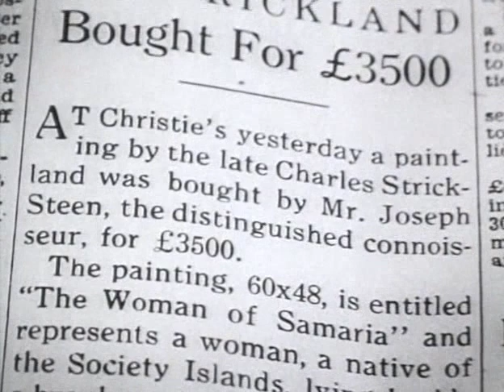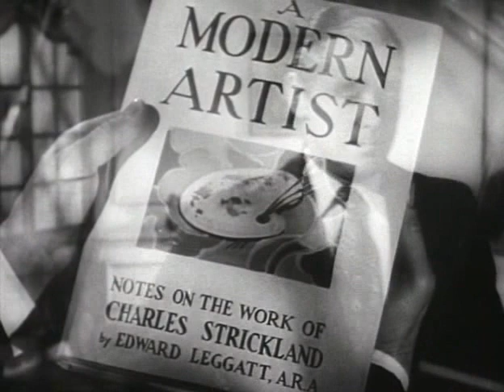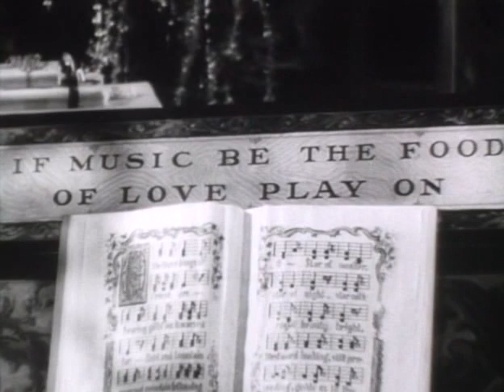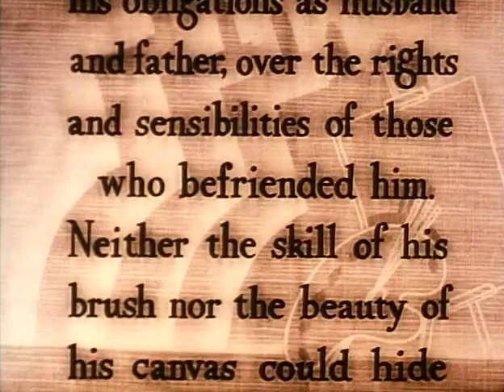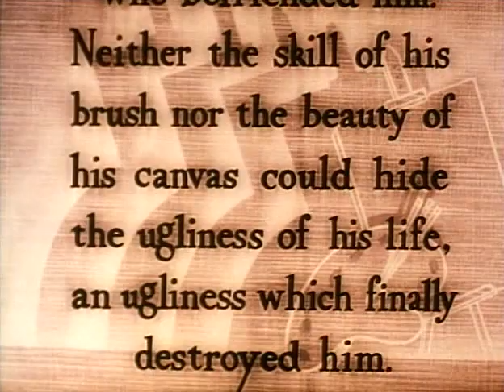The mystery of the person of genius painter 1942 The prototype served as Paul Gauguin